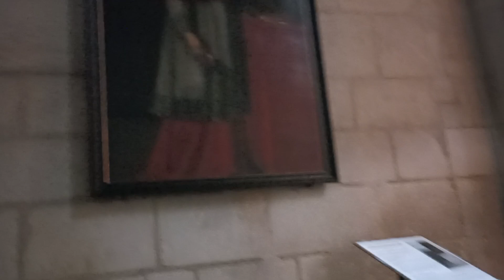Франция, культурные развлечения 🕍🎹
концерт